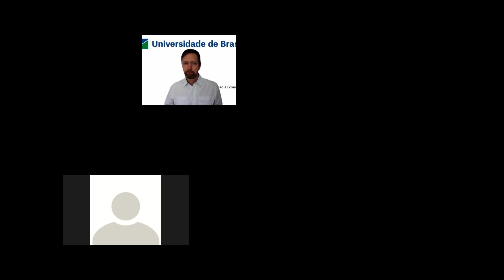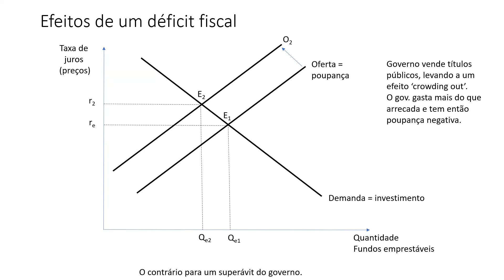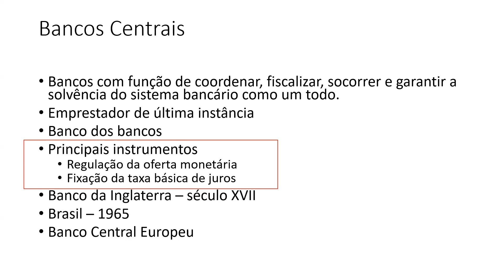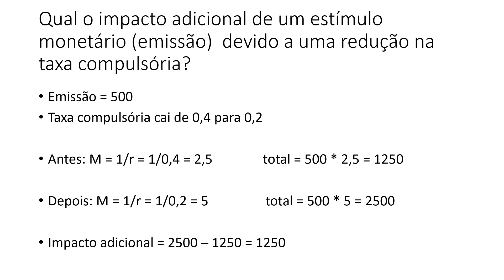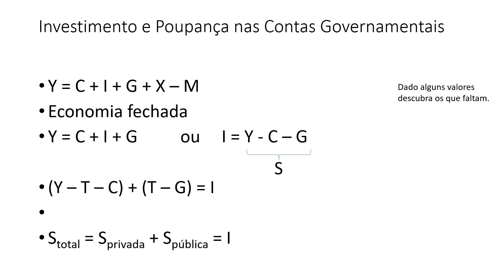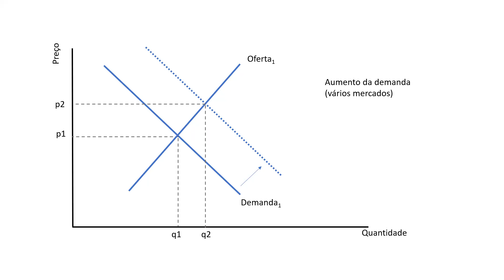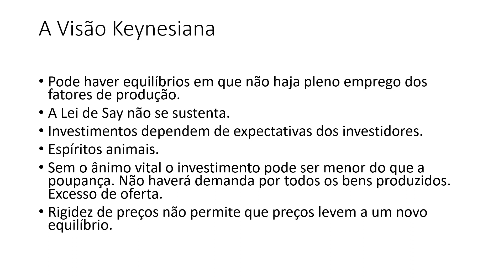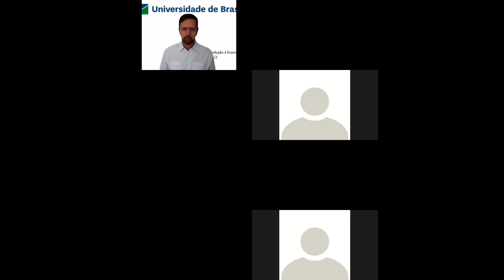Aula 26 Introdução à Economia 25 04 2022